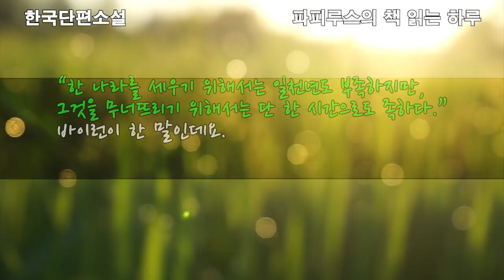당신은 누구를 선택할 것인가..."역로" 채만식 작품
00:00:00  책소개 & 인사말
00:02:41  본문 읽기
00:51:41  감상평 & 맺음말